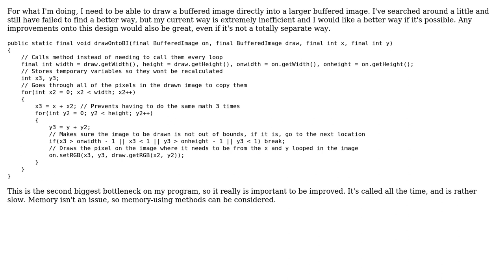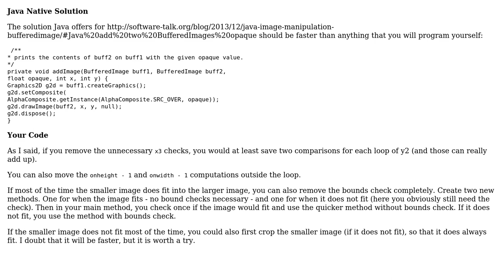Drawing a bufferedimage into another (3 Solutions!!)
Drawing a bufferedimage into another

With thanks & praise to God, and with thanks to the many people who have made this project possible! | Content (except music & images) licensed under CC BY-SA | Music | Images & others | With thanks to user Zeusoflightning125 user tim user skiwi user Muskovets user Jamal and the Stack Exchange Network Trademarks are property of their respective owners. You are responsible for your own actions.